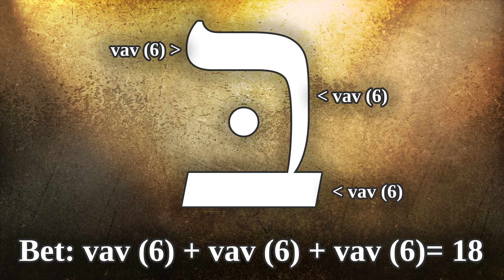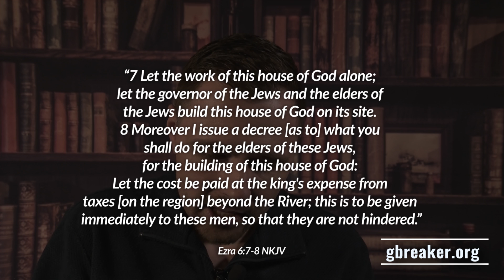5782 Hebrew Calendar Year is Coming! Hebrew Calendar Year REVEALED! Teaching - Eric Burton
The new Hebrew Calendar year is coming! We are looking forward to the year 5782 on the Hebrew Calendar at Rosh Hoshanah in 2021! Eric breaks down the coming Hebrew calendar year in Hebrew gematria and using the parralels in the Hebrew alphabet. This video will bring amazing insight into the prophetic time period that we are in, as we look ahead at what is to come. Are you ready for the transition into the year of. Watch to find out!